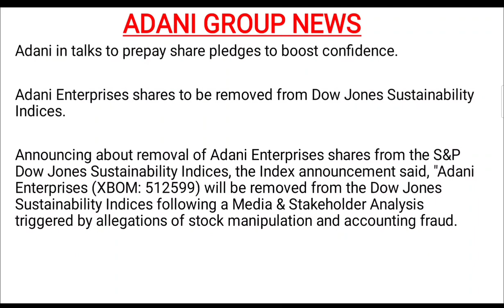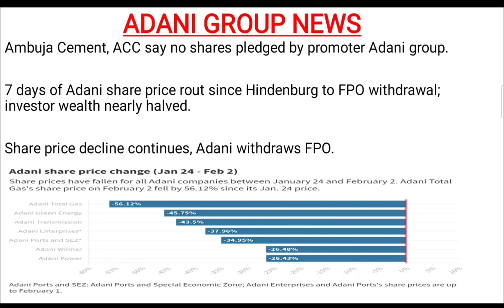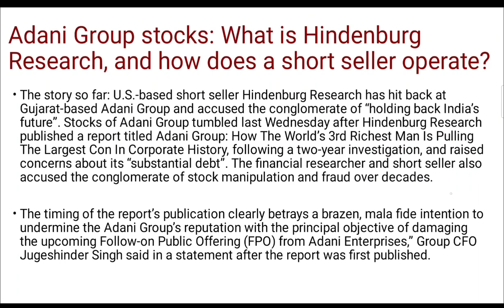Adani group share news today | Adani Power share news today | Adani Wilmar share news today